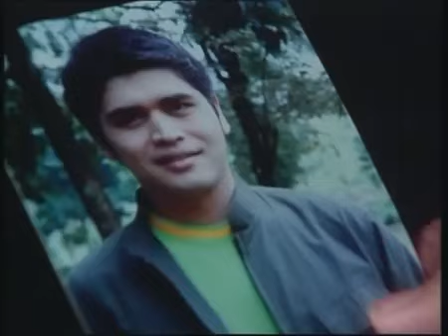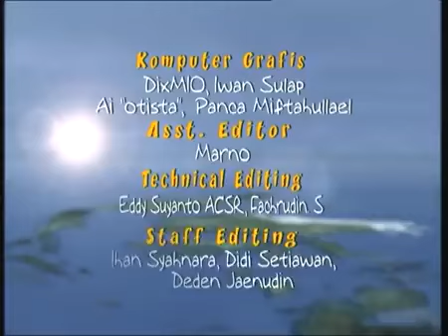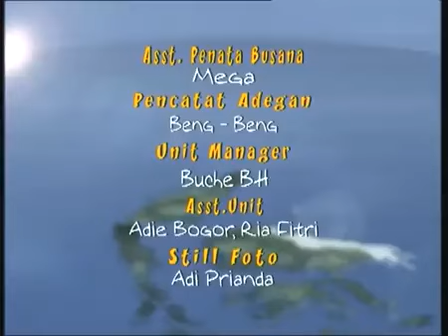Legenda - Roro Jongrang